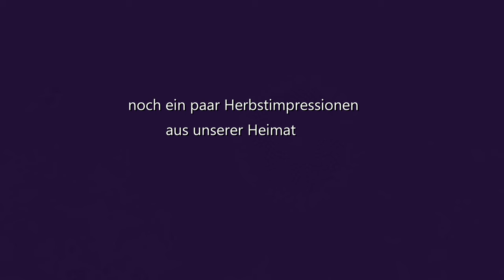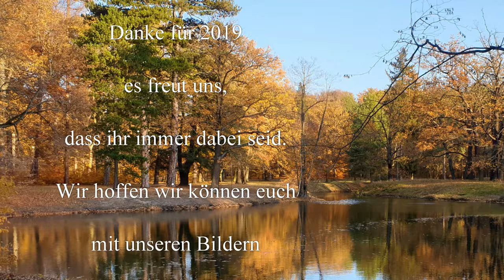unsere schönsten Piccolino Momente 2019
unsere schönsten Momente in diesem Jahr mit Piccolino.
Danke für eure Treue, für den netten Austausch, für Tipps, Anregungen und mehr. Wir freuen uns auf 2020 und wünschen euch und uns nur eines: Gesundheit!

Claudia & Michael

livingandtravel

Liebe Videofreunde!

Amazon Partnerlinks: